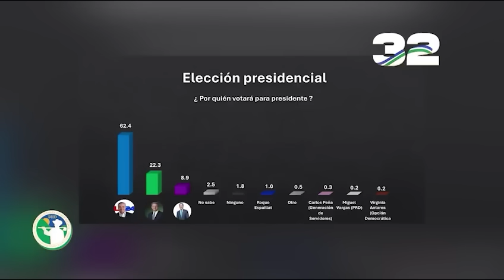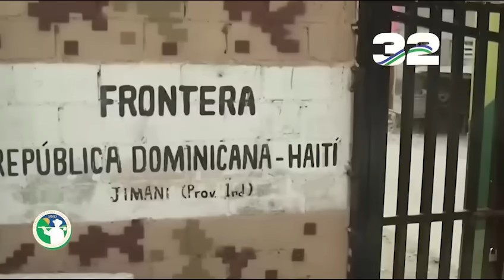¡TIEMBLA PALACIO! SE CAE REELECCIÓN DE ABINADER